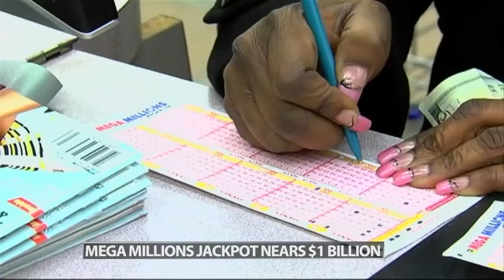Mega Millions jackpot nears $1 billion for the March 22 drawing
The odds of winning the jackpot are one in 302 million.